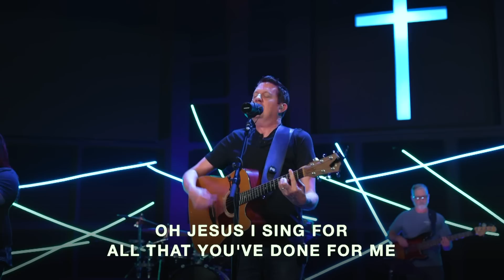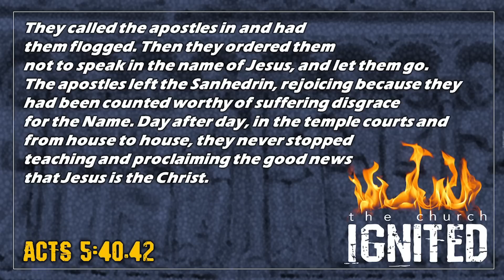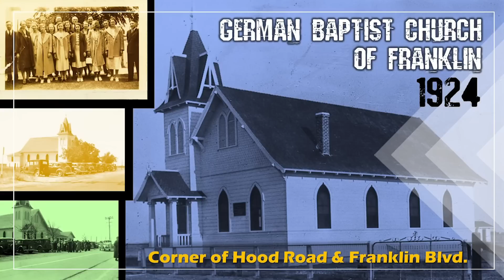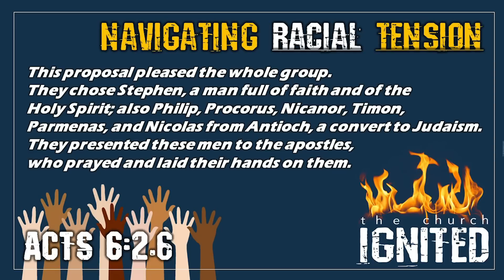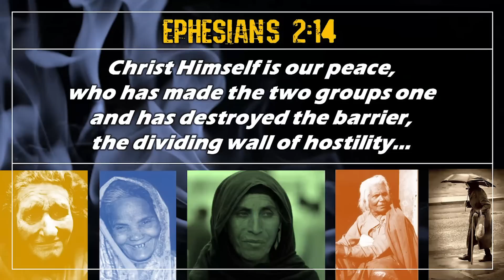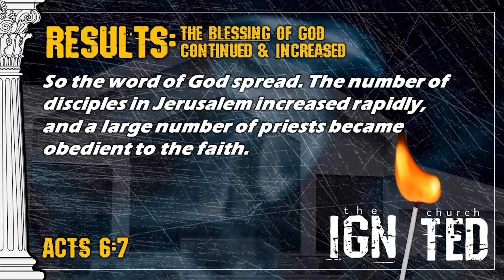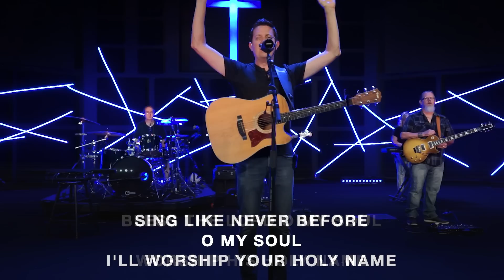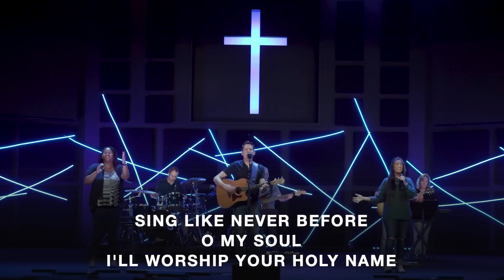Creekside Online Worship | October 4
How to solve tricky problems. Also don't miss the announcements we have some new things to let you know about!